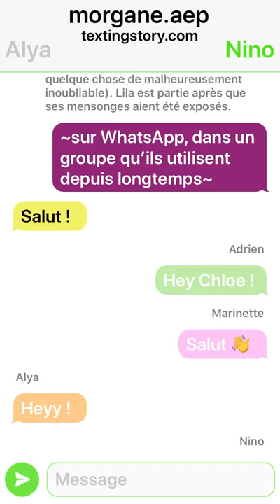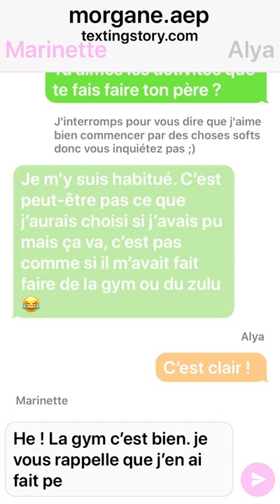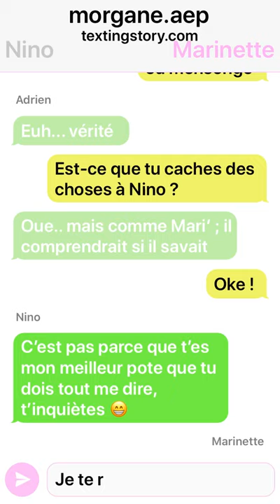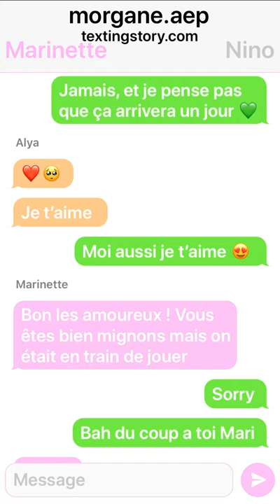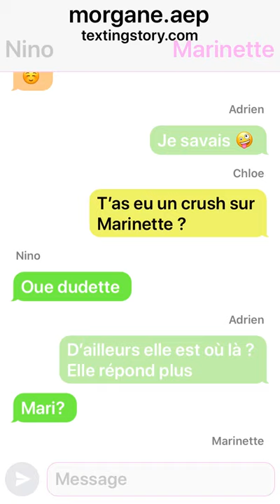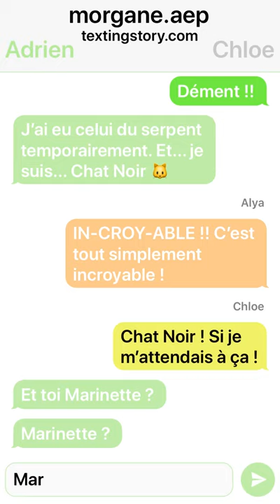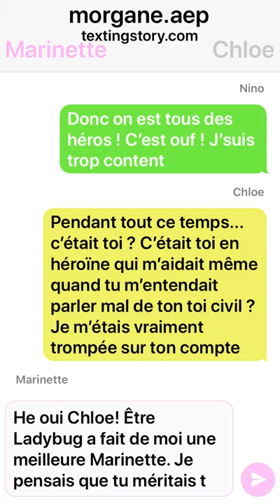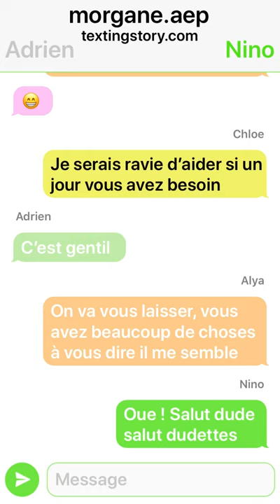Vérité ou mensonge #1 (Miraculous TextingStory)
Salut tout le monde ! Je m’ennuyais et j’arrivais pas à écrire alors j’ai fais une histoire complètement clichée. J’espère quand même qu’elle vous plaira. J’ai prévu une deuxième partie ;)